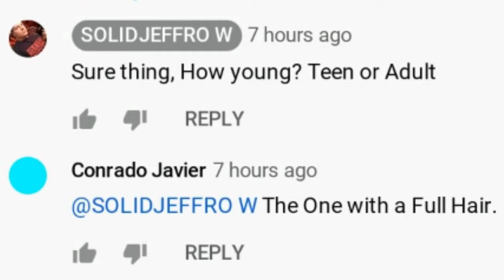Soul Calibur 6 Tutorials - How To Make Heihachi's Full Hairstyle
This was requested by (Conrado Javier)
Heihachi's Mustache will be on my New Instagram Channel
Follow to get Full Content: ▶︎ ( Join my Instagram )

How to make - Heihachi's Full Hair Style (From : Tekken "Series")
REMINDER TO ALL (DLC 12 IS NEEDED TO MAKE THIS CAS)

BIO: Heihachi Mishima (三島 平八 Mishima Heihachi?) is one of the main characters in the Tekken series and he debuted in the first game in the series and has returned for all subsequent titles. Though seen as an anti-villain of the second Tekken game, he is one of the main antagonists of the series as he is almost always responsible for the events, though his impact on the story has seemed to decrease since Tekken 5 as he has became a minor character to the storyline. But in Tekken 7 however, Heihachi is part of the main storyline once again and is also the main protagonist of the game. It was confirmed that he was not the one who started the Mishima feud in the first place, as it was his wife, Kazumi Mishima who started it all. Heihachi is the son of Jinpachi Mishima, the ex-husband of Kazumi Mishima, the father of Kazuya Mishima and Lars Alexandersson, the adoptive father of Lee Chaolan, and the grandfather of Jin Kazama.

TYPE THE WORD: ( SOLID ) TO SAVE $5.00 OFF!!